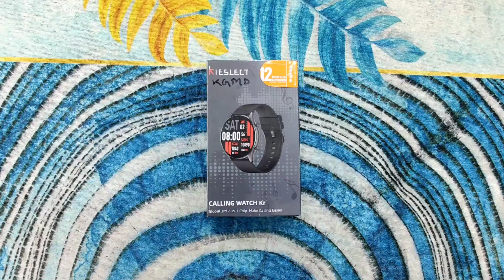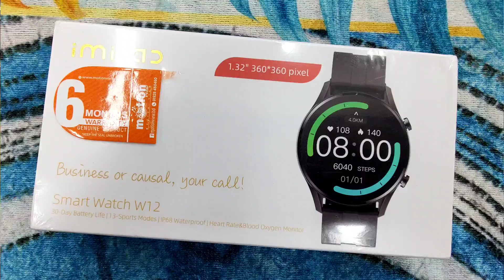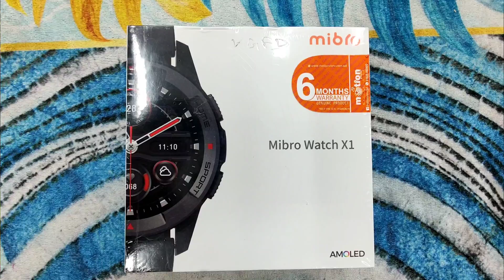Best Smartwatch Price in Bangladesh (June 2022) | Best Smartwatch Review | In Time Khulna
👉 Buy iPhone, Nothing, Google, OnePlus, Samsung, Xiaomi, Realme, Oppo, Vivo, Infinix, Nokia, Tecno, Symphony, Walton and etc, flagship smartphones from Us & Enjoy tremendous discount from Intime Khulna [Mobile Phone Shop].

👉 EMI Available over 19 Banks Credit Card  up to 36 Month (Conditions Apply).
👉 Courier Delivery Available Outside Khulna.
👉 Exchange Service Available.
👉 All Kinds of Official & Unofficial Smartphones Available with Discount Price.

Shop Address:
In Time (Mobile Phone Shop)
147, KDA New Market, Khulna.
[Business Hour 10.00 AM - 9.00 PM]